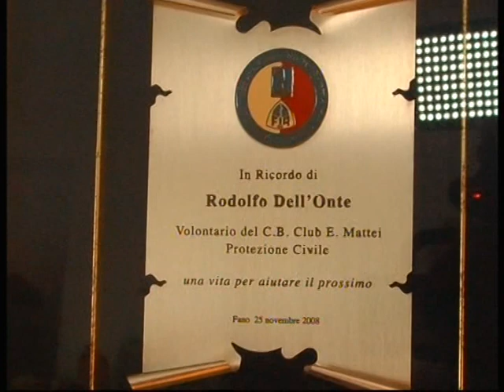Matrimonio Mattia e Enrica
Omaggiati dalla protezione civile di Fano Presidente Saverio Oliva ..in ricordo del padre Rodolfo -una vita per aiutare il prossimo ,,,,,,,,,,,,,QUESTI GIORNI RICORRE IL 2° ANNO DI MATRIMONIO Auguri Mattia e Enrica dai nonni Adriano e Laura